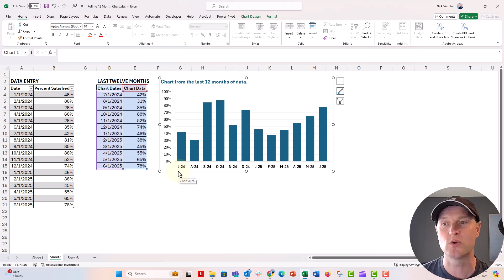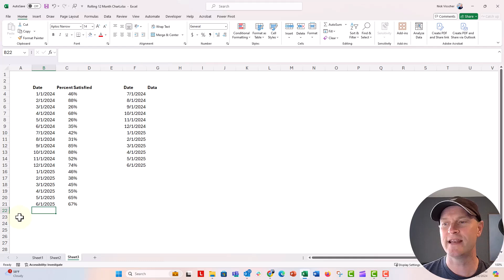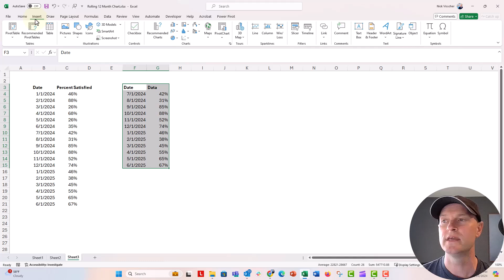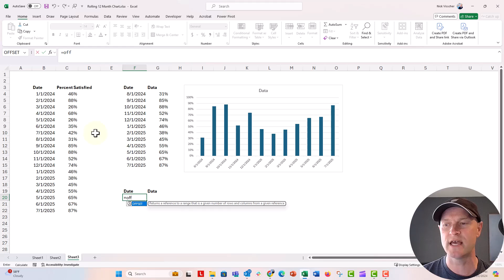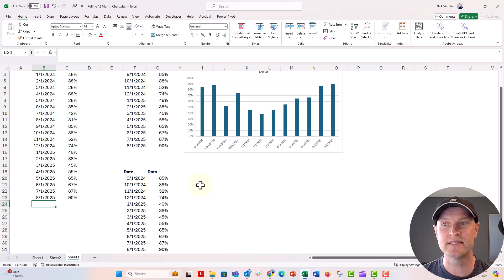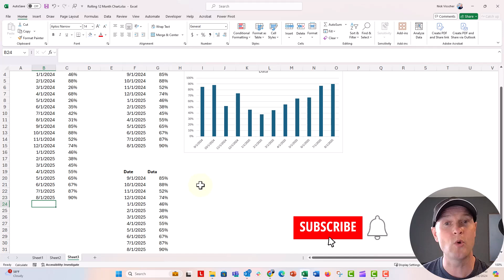How to Make a 12-Month Tracking Chart in Microsoft Excel🔥 [VIEWER QUESTION]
Thanks for this great viewer question from Kate! In this step by step tutorial you'll learn how to make a chart that automatically updates with the last 12 months of monthly tracking data. You'll enter new data each month and the chart will automactically update to reflect the most recent 12 months of data. You'll use Excel's OFFSET function to make this magic happen!  Here's the formula you'll use.

=OFFSET(A2,COUNT(A:A),0,-12,1)

⌚TIMESTAMPS
00:00 Ahoy!
00:30 Example 12-Month Chart
01:33 Setting it Up From Scratch Using OFFSET
04:11 Format Cells to Dates and Percentages
04:37 Insert Chart from Range
05:12 Set OFFSET to Spill Two Columns of Data

▶️ Watch the next video on how to protect a range of cells so nobody can change your data How to Protect a Range of Cells in Microsoft Excel 🔥[EXCEL TIPS!]